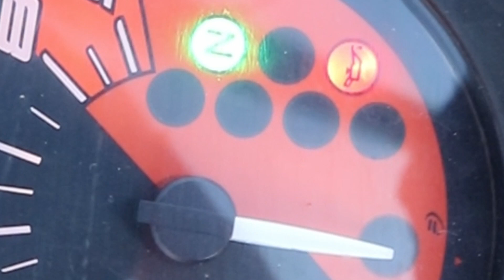KTM Duke 690 | Bikeporn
Schreibt uns gerne eure Meinung in die Kommentare und lasst dem Video eine Bewertung da.

»Equipment«

❚Kameras
✘Lumix fz1000

❚Objektive
✘Sigma 24mm F1,4 DG HSM Art Objektiv
✘Sigma 50-100mm F1,8 DC HSM Art Objektiv
✘Nikon AF-P DX NIKKOR 10-20 mm 1:4.5-5.6G VR Objektiv
✘Nikon 18-140 mm F 3.5-5.6 AF-S G DX ED VR II Objektiv
✘Tamron AF 70-200mm 2,8 Di SP Macro Objektiv

❚Actioncams
✘GoPro HERO 7 Black
✘GoPro MAX (360 Grad)

❚Gimbal
✘DJI Ronin S
✘DJI Ronin RC

❚Mikrofone
✘Rode Rycote Edition VideoMic
✘Rode VidMic Go

❚Schnitt
✘MacBook Pro (15 Zoll, 2019)
✘MacBook Pro (13 Zoll, 2020)
Creator
» Julius Nagler: